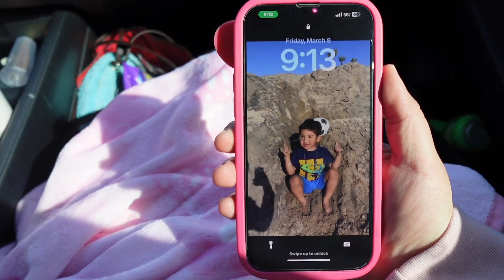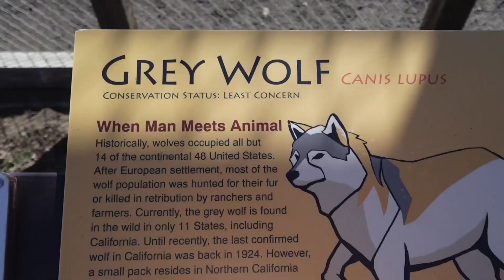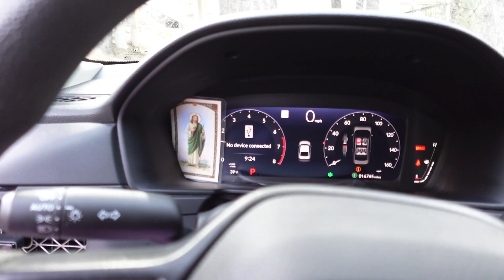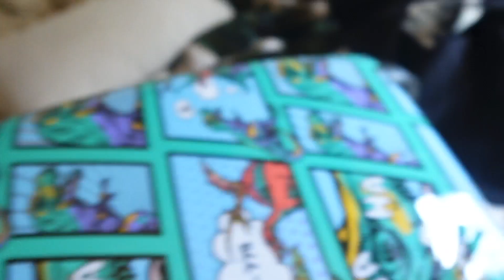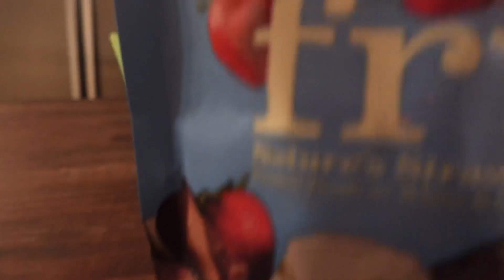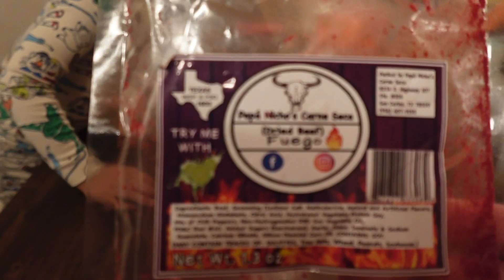BIG BEAR VLOG !!! 🐻 || We rented a cabin for the weekend 🎉